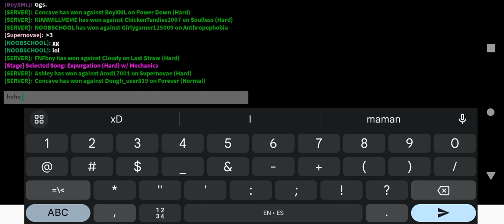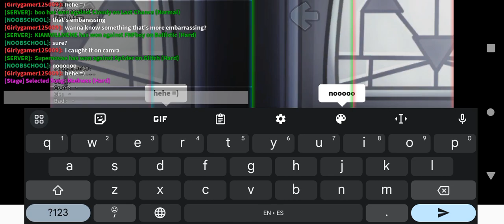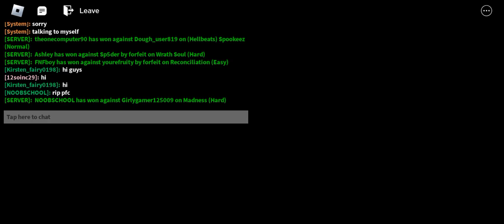Just playing MMM